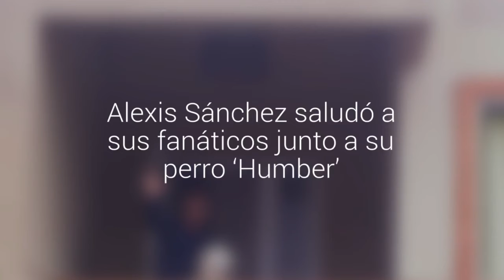Alexis Sánchez saludó a sus fanáticos junto a su perro ‘Humber’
El jugador estuvo unos 40 segundos en el balcón saludando a sus fanáticos. Antes su hermano Humberto conversó con la prensa y aseguró que el jugador “Sigue recuperándose de su tobillo, pero mañana estará en la inauguración del campeonato”.